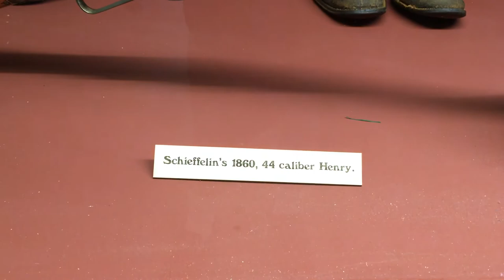Inside the Tombstone Courthouse